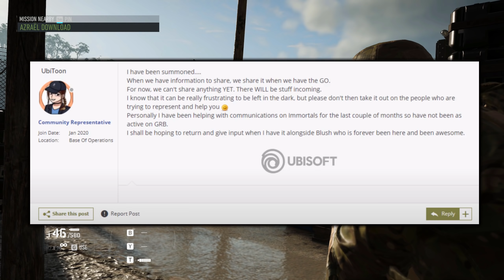Ghost Recon Breakpoint | NEW Content Coming. Details coming soon!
In this video I go over some new details from a comminuty dev for Ghost Recon hinting at new details coming soon for future Ghost Recon breakpoint content! I hope you enjoy!

Ewin Gaming Chairs - Check out the link to see all of the Ewin Gaming Chairs made just for Gamers!